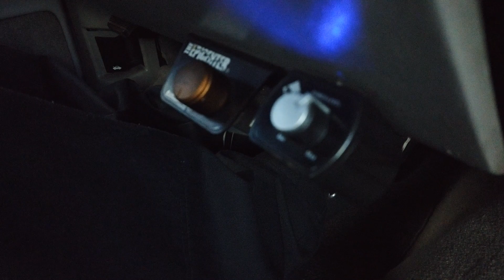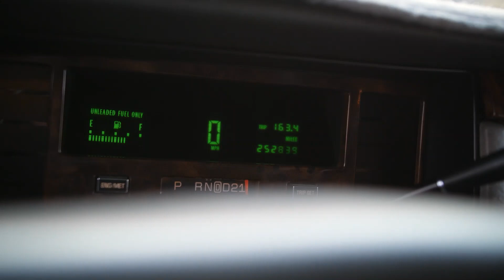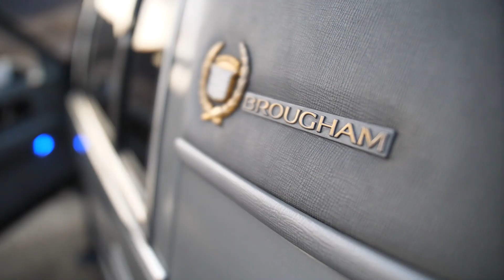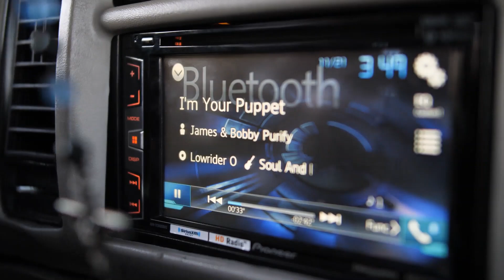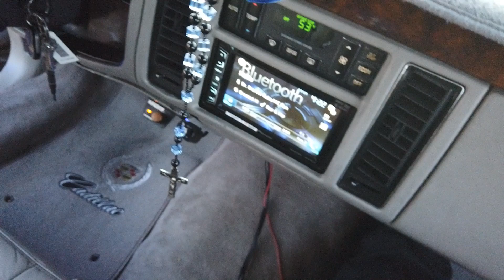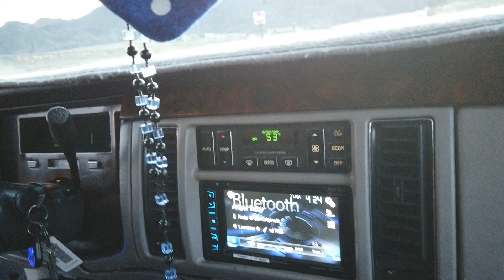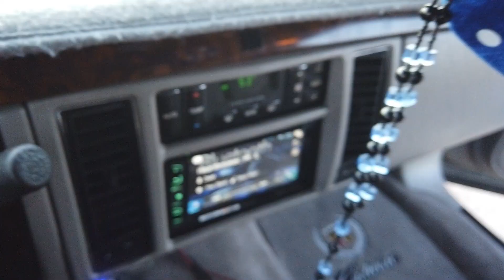Cadillac cruising & 18 Inch Subwoofer Bass Demo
Just messing around showing off my caddy and sound system